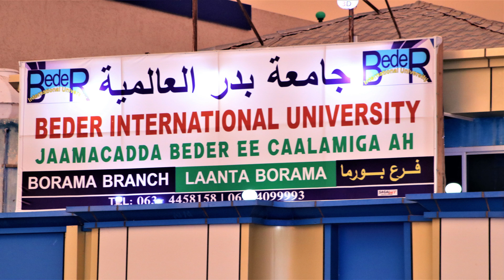War bixin ku saabsan Jaamacada Beder ee calamiga ah {Borama} 2020